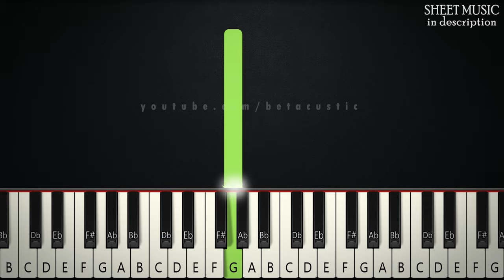A Million Dreams - The Greatest Showman | BEGINNER PIANO TUTORIAL + SHEET MUSIC by Betacustic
In this piano tutorial you can learn HOW TO PLAY "A Million Dreams" by The Greatest Showman, SLOW BEGINNER version

🌟English Lyrics:
[Ziv Zaifman:]
I close my eyes and I can see
A world that's waiting up for me

Run away to a world that we design

[Michelle Williams & Hugh Jackman:]
A million dreams, a million dreams

🌟Gear:
Yamaha DGX-660B
The Maverick, The Grandeur (Native Instruments)
Synthesia
PC